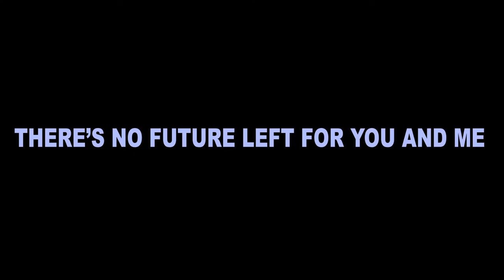THERE'S NO FUTURE LEFT FOR YOU AND ME | A SHORT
Final project for Junior Production 2019. Crits were weird for this one and none of the reactions to it were expected bUT thats good cause I'm learning about my art and myself.

ALSO ALSO This song isn't mine!!! It's Tame Impala's song its called Yes I'm Changing and it's NOT my SONG!!